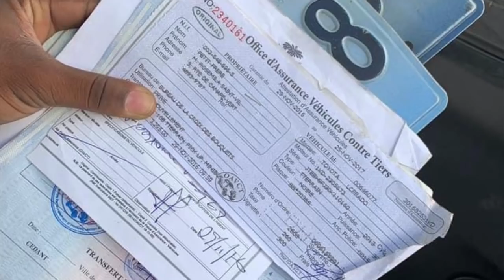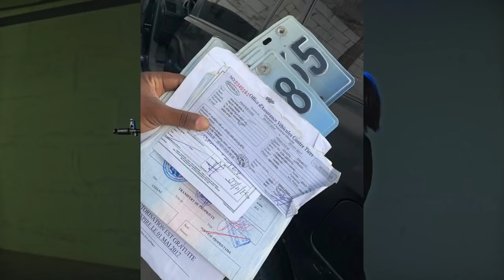Bandi Izo fè tout moun mete men nan bouch ak deklarasyon sa menm Lapolis sezi